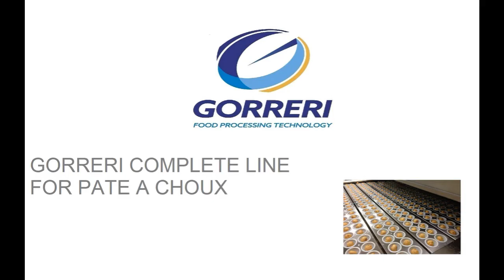GORRERI® PATE A CHOUX COMPLETE LINE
GORRERI Food Processing Technology®  PATE-A-CHOUX COMPLETE LINES.
50 years of know-how and innovation to provide the best performing and most complete solutions for different production needs.
With PLANETMIXER®, GORRERI®  pressurized planetary mixing range, it is possible to heat up and cool down in few minutes any quantity of pate-a-choux batter and to transfer it to a complete automatic or semi-automatic production line, which can be equipped with injection, enrobing and different decoration systems.
Thanks to a high degree of customization, GORRERI® processing lines are ideal for puffs, bignè, eclairs, paris brest and for each king of pate-a-choux based product.